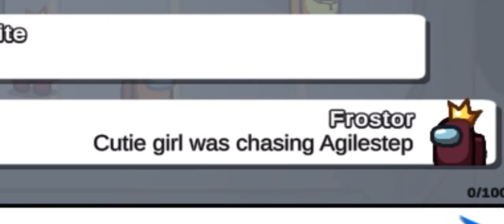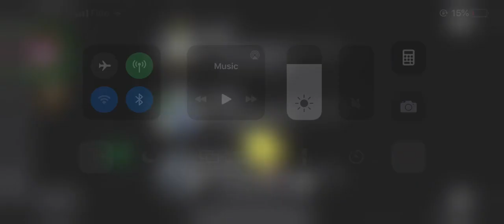Types of Among us players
Or u sus -_-